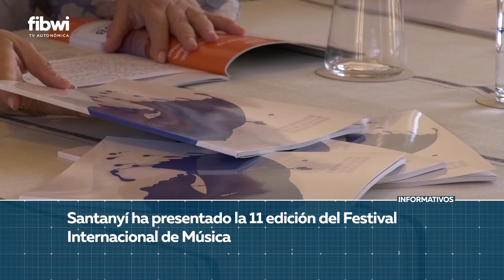Santanyí presenta la undécima edición de su Festival Internacional de Música